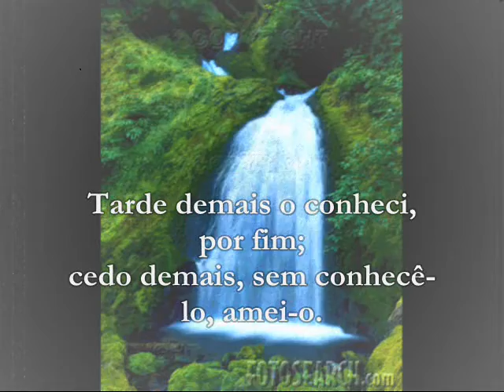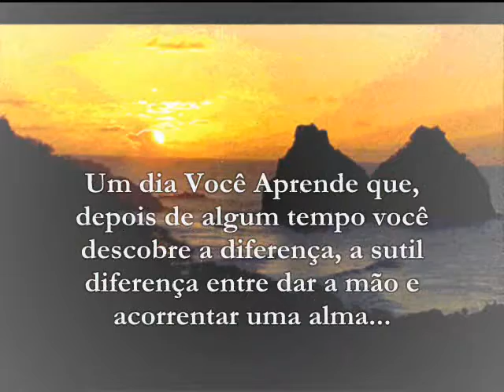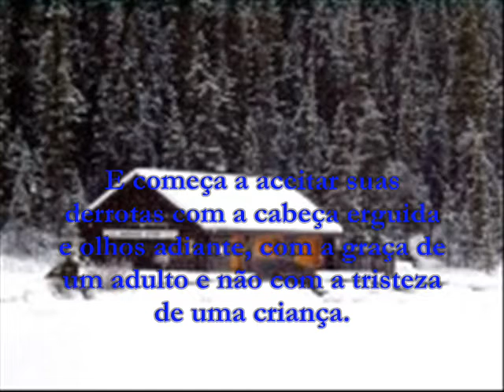Shakespeare (som de Christina Aguilera)